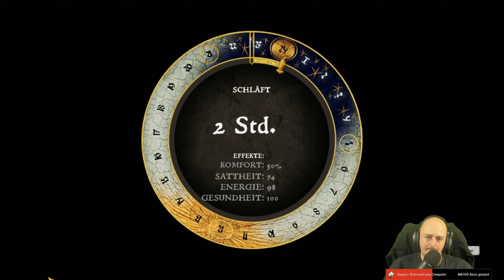Kingdom Come: Deliverance | blind Live Letsplay | Teil #143 | [german gameplay 🇩🇪]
Hi Leute,
Kingdom Come: Deliverance werde ich nun blind und live als Letsplay mit epischem Gameplay und spannender Story streamen.